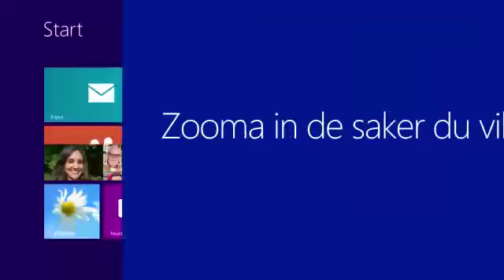Ditt eget Windows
På Startskärmen finns det fler panelstorlekar, färgalternativ och animerade bakgrunder att välja mellan. Du kan visa ett bildspel av dina favoritfoton direkt på låsskärmen och ta foton utan att behöva låsa upp datorn.